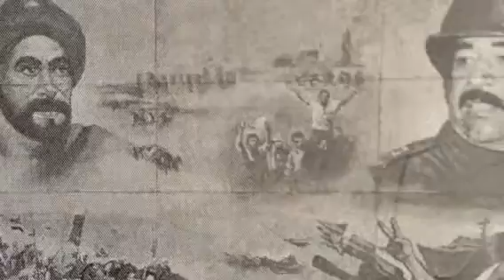ADOLF Benz museum